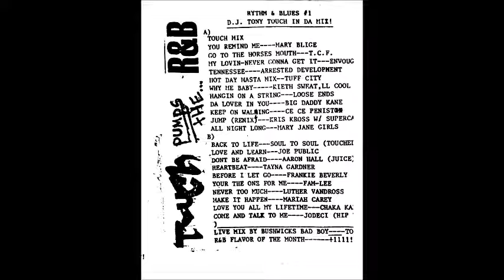Dj tony touch in da mix vol 1 full mixtape cassette A rnb